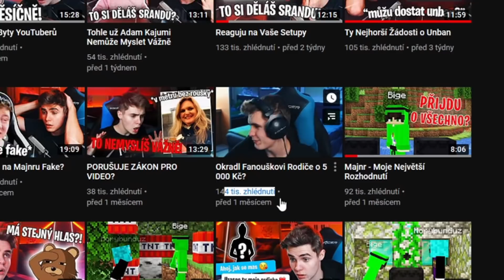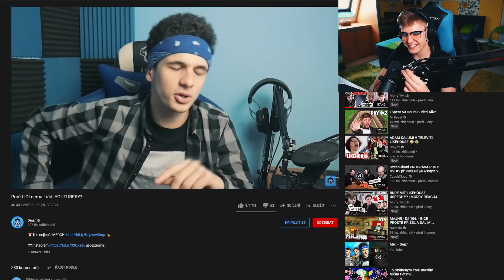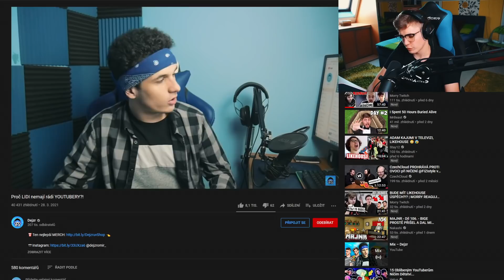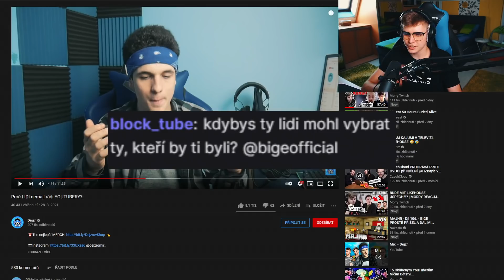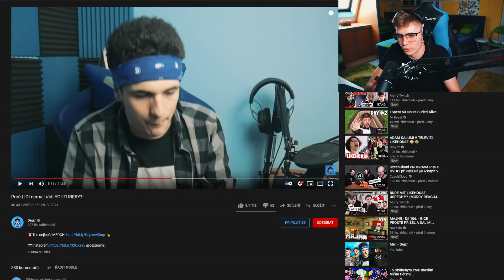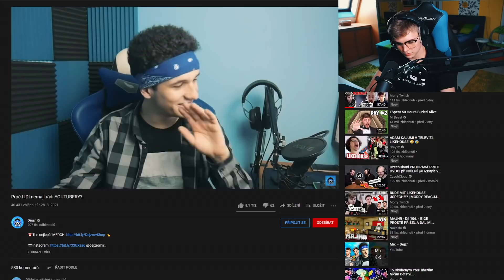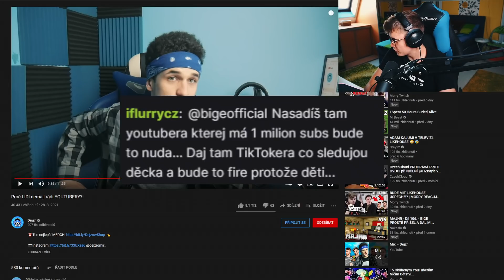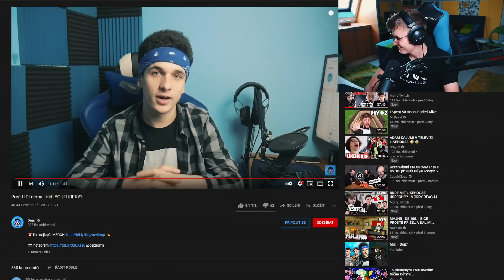Proč Vaši Rodiče Nenávidí Youtubery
Proč rodiče nemají rádi youtubery? To si dnes probereme.